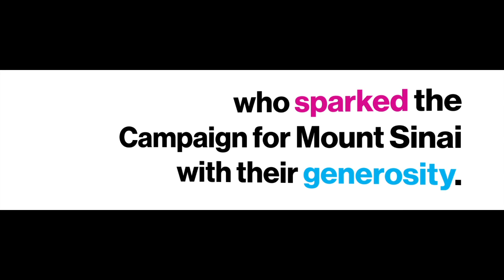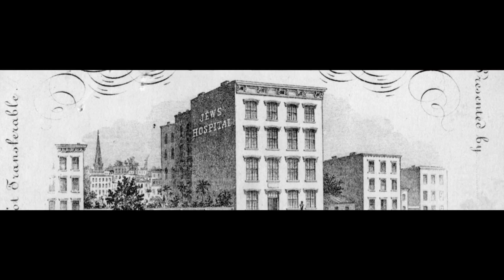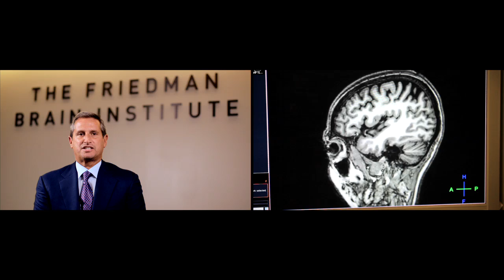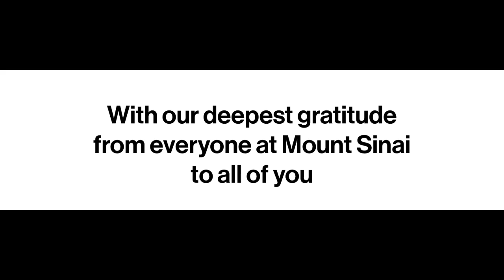Our Most Dedicated Friends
• Billions of lives around the world will be affected by the revolutionary medical science happening now in the labs and clinical spaces of Mount Sinai. This video discusses the impact and success of the Campaign for Mount Sinai.
• More than 34,500 donors contributed to the Campaign, led by Mount Sinai's Trustees who, as a body, represented more than 50 percent of the total giving.
• Thanks to our philanthropic partners, Mount Sinai will be at the forefront of improving health care around the world for generations to come.
• Mount Sinai is celebrating the most successful campaign in Mount Sinai's history.

"The Campaign for Mount Sinai succeeded beyond our highest hopes and gave us a brighter future. Thanks to our philanthropic partners, Mount  Sinai will be at the forefront of improving world for generations to come."

Peter W. May
Chairman, Boards of Trustees

Kenneth L. Davis, MD

Dennis S. Charney, MD
Anne and Joel Ehrenkranz  Dean, Icahn School of Medicine at Mount Sinai
President of Academic Affairs, Mount Sinai Health System